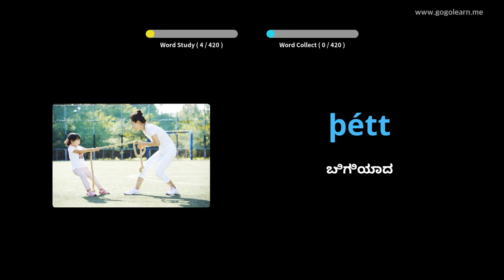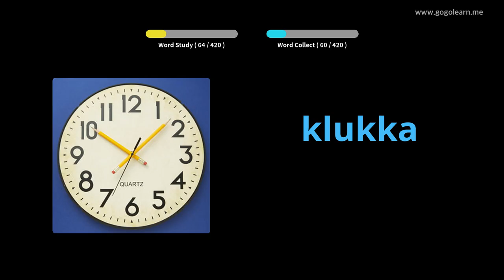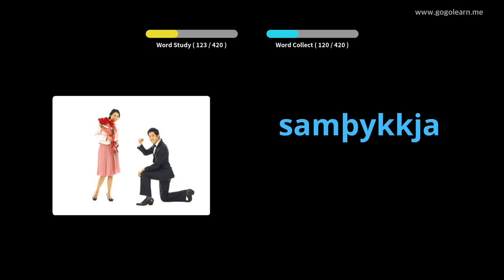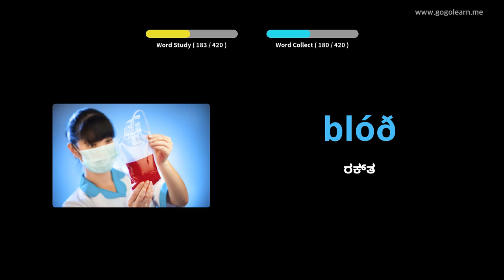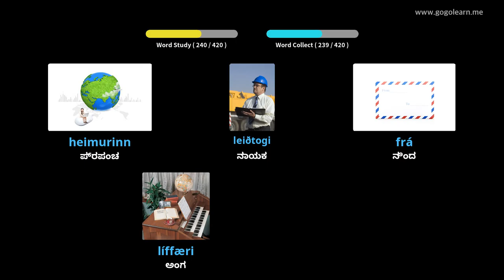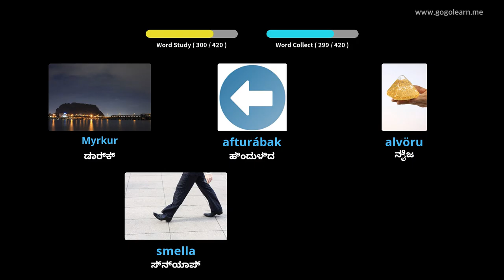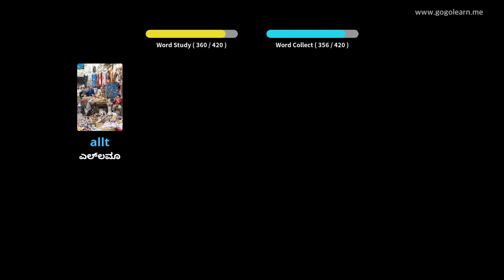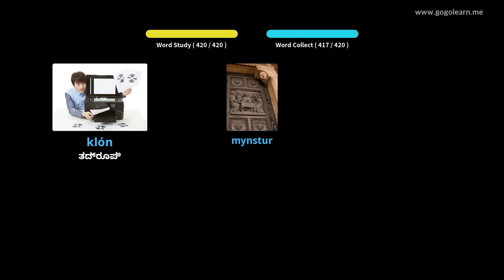ಐಸ್ಲ್ಯಾಂಡಿಕ್ ಶಬ್ದಕೋಶ ಮಾಧ್ಯಮಿಕ ಶಾಲೆ 3 | Golearn